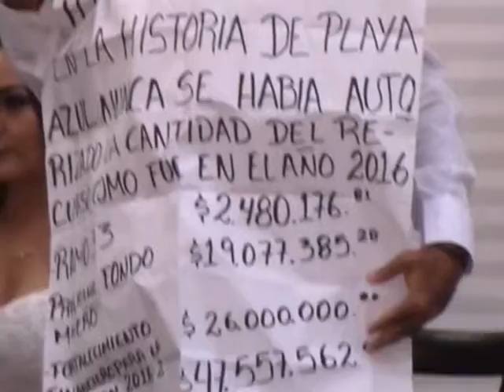Mejoras en los servicios básicos demandan regidores en Segundo Informe de Gobierno en LC